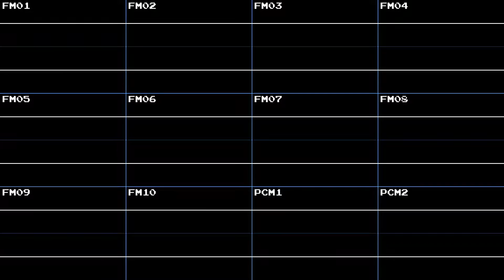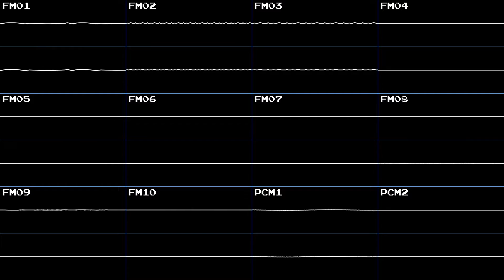[OPL3 + PCM] Final Fantasy VI - Dancing Mad (Tier 4)